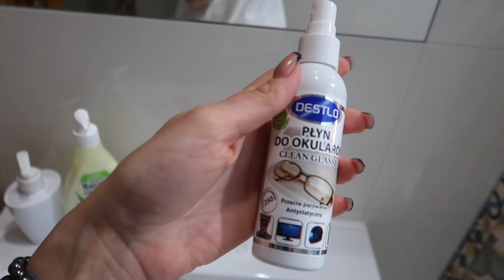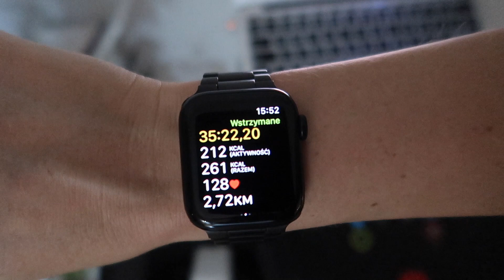DZIEŃ JAK CODZIEŃ